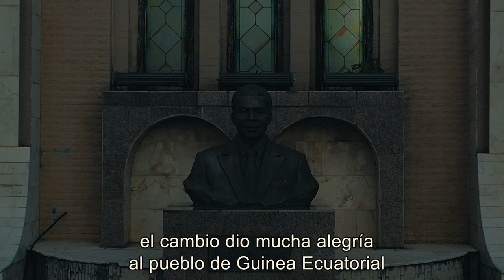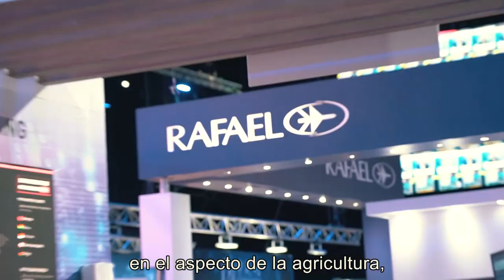S.E. Teodoro Obiang Nguema Mbasogo - Presidente de la República de Guinea Ecuatorial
ÉL. Theodoro Obiang Ngama Basugu habla sobre el movimiento de Guinea Ecuatorial en los últimos 40 años para obtener la libertad y cómo tuvieron que construir la nación desde cero hasta que encontraron petróleo que los ayudó mucho a crear una vida muy respetada para el pueblo de Guinea Ecuatorial